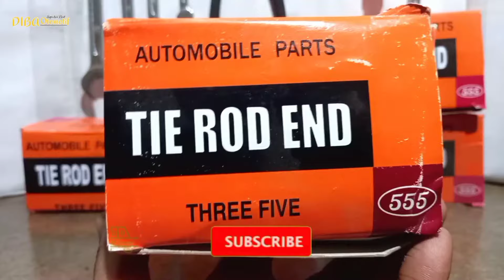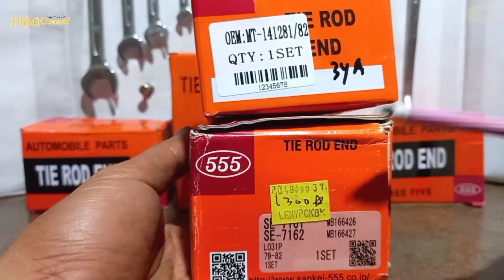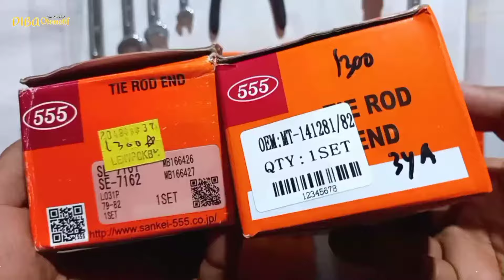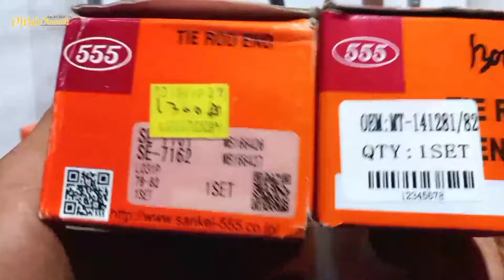Perbedaan TIE ROD 555 Original Asli dan Palsu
Kunjungi Link

Tie rod end 555 merek yang mudah kita dapatkan dipasaran. tie rod 555 mempunyai dayatahan yang bagus jika kita membeli 555 asli, banyak pembeli tidak mengatahui tie rod 555 ada original dan kw. bila kita salah dalam membeli sudah pasti daya tahan tie rod cepat rusak karena kita membeli 555 palsu, dikarenakan banyak pembeli belum mengerti perbedaan tie rod 555 asli dan palsu. maka di vidio ini saya coba bantu jelasakan perbedaan tie rod end 555 asli dan palsu.